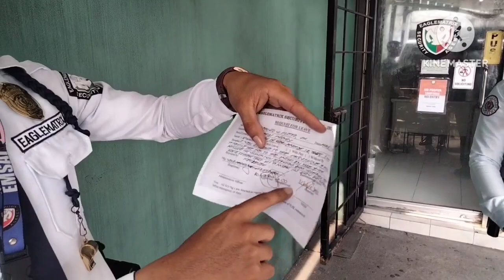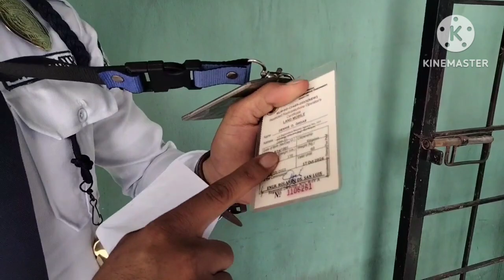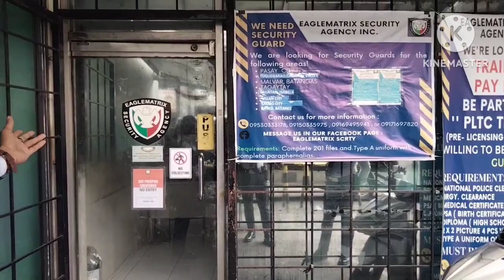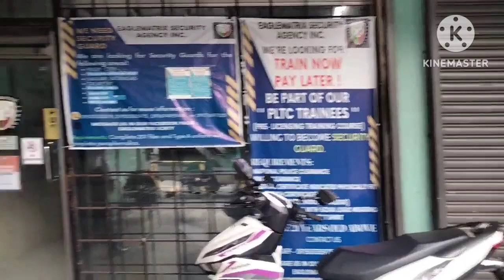SECURITY AGENCY ISA SA MAGANDA MAG PASAHOD AT HULOG NG MGA BENEFITS | SONYAJ VLOGGER